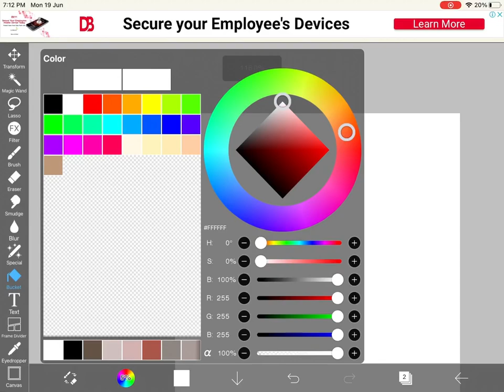Hope you guys like my art sorry it’s fast but it would have been too long